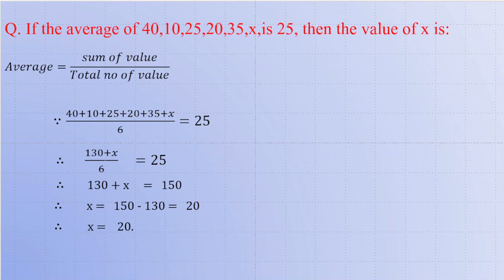If the average of 40,10,25,20,35, x is 25, then the value of x is?-R.S.Aggarwal Objective Arithmetic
About this channel: knowledge is something which is unlimited. It comprises of language, scripts, events, customs, history, ethics, usages, demography, science and a lot more. This piece of document will be enough to write down all those. Through my this channel, I have ventured to take a stride to come up with such an aspects which has no boundaries of age, class and section of people (without geographical or physical boundaries). It may be recipe for kids, students, adults, male, female, employees, professional, homemakers, aspirants etc.
I would not write too much here. It will reflect gradually in the videos.